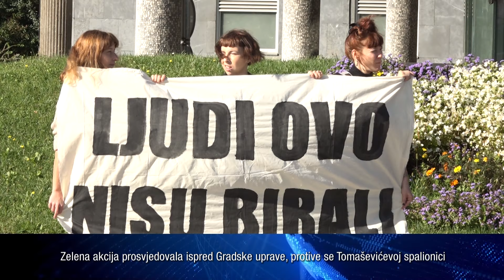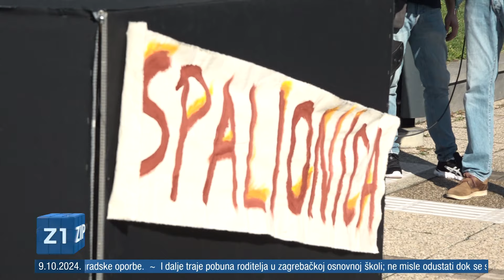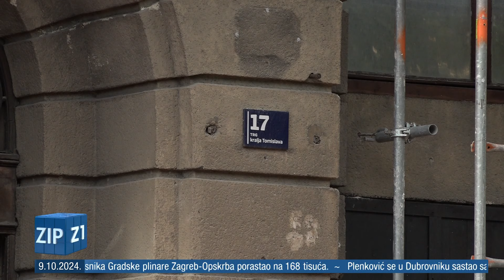ZIP 9.10.2024. SREDIŠNJE VIJESTI Z1 TELEVIZIJE